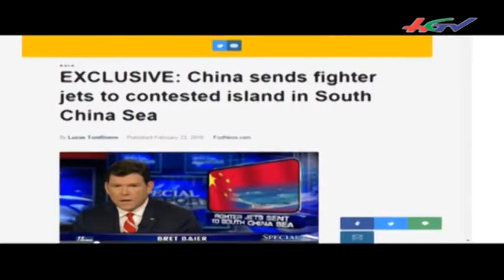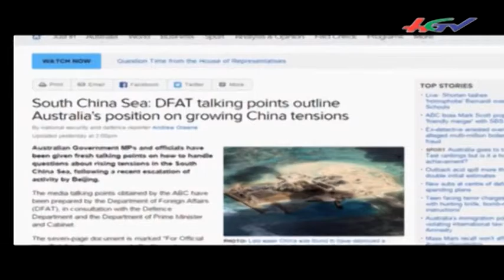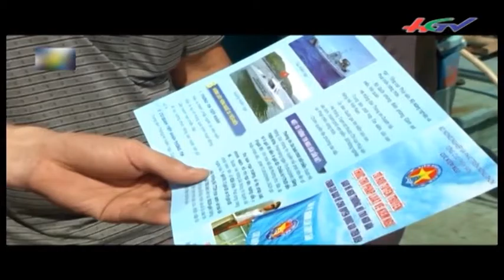Lực lượng kiểm ngư Việt Nam điểm tựa cho ngư dân trên biển | HGTV